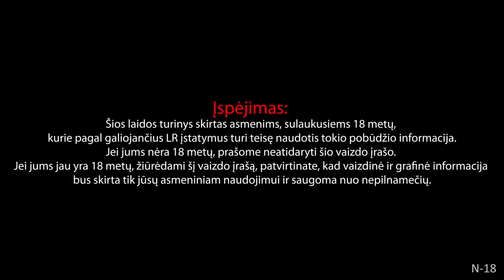Vėl Tie Patys #106 apie seksualiausias profesijas, prisidirbimus ir chujlostaną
AROMA GOLD su nuolaidos kodu: VTP333, pakuotė pasirinkto skonio kainuos tik 3,33€!
Followinkit @Aroma Gold coffee Facebooke ir kas mėnesį laimėkite prizus bei sužinokite visas naujienas iš pirmų lūpų – lauksime jūsų čia!

Mamos konservai šią savaitė (03.21-27) gausite net - 20 % nuolaidą su kodu: VTP

Meat point su nuolaidos kodu VTP10, -10% nuolaida visam krepšeliui tik šią savaitę! (03.21-27)

00:00:00 Ukrainiečiai morališkai nenugalimi
00:02:19 Pakazūcha
00:03:42 Nuotaikos Mariupolyje
00:04:35 Baimė garsams
00:06:08 Kiek galima šnekėti apie karą?
00:09:39 Stonkaus veikla - dolbajobų viešinimas
00:11:10 Kur seka naujienas?
00:14:33 Savivaldybės posedis
00:16:09 Švarcnegerio video
00:18:07 Vatnikai
00:26:30 Išmestos Rusijos vėliavos
00:28:40 Putino vogtos kalbos
00:33:08 Katleris nebebijo Putino
00:36:32 Močiutė nunuodijo kareivius
00:46:36 Prakaito kvapas
00:49:49 Ar bus Rolando trečias vaikas?
00:53:38 Kaip švestų, jeigu mirtų Putinas
01:02:25 Kėlionė į Ukrainą po karo
01:09:57 Rusų turistai
01:13:39 NFKRZ
01:20:15 Katleris susipyko su Aiste
01:26:38 1883 (TV Series 2021– )
01:39:48 Rolando vaikystės spektaklis
01:42:23 Hipotetinis: Su kokios profesijos mergina permiegotų?
02:08:41 Visagine nemokami būreliai
02:10:05 Safas
02:12:19 Rolando vaikystės spektaklis
02:13:32 Mokykliniai prisiminimai